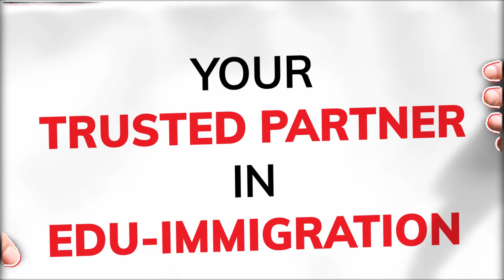KONZE at ICEF Berlin 2023 | Booth 41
Attention all Edu-Immigration agents!

Get ready for another unforgettable three-day experience at the ICEF Berlin Event!

Join us at the luxurious InterContinental Hotel in Germany from November 5th to 7th for a series of networking events where you can connect with fellow professionals from around the world.